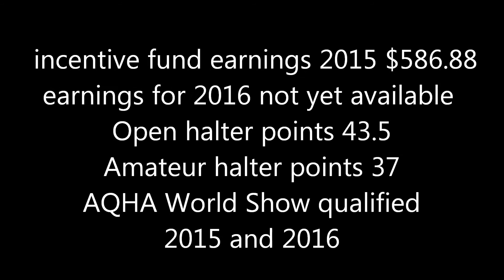INCREDIBLY KOOL "Buddy" 2013 QUARTER HORSE GELDING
"INCREDIBLY KOOL"  SELLING IN THE GREAT AMERICAN RANCH AND TRAIL HORSE SALE    APRIL 7 & 8 , 2017    LEXINGTON, VA